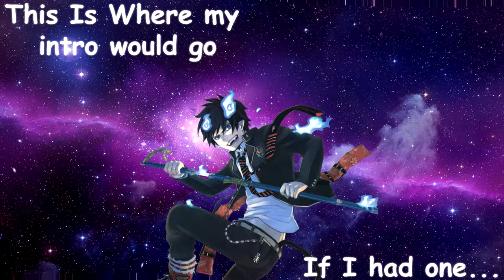Izanagi!?!?! |Naruto NZC Mugen VS MysticVolve